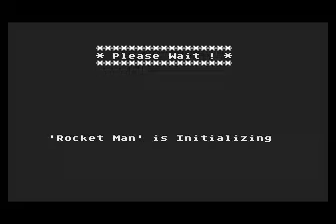rocket man for Atari 8-bit